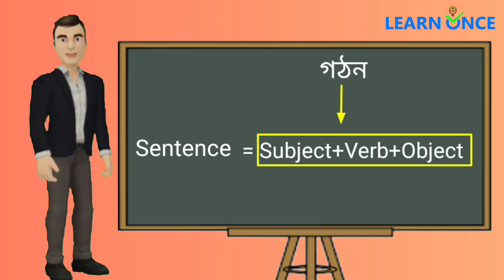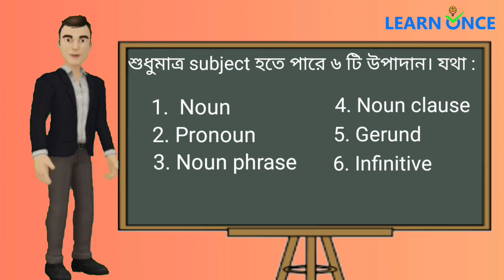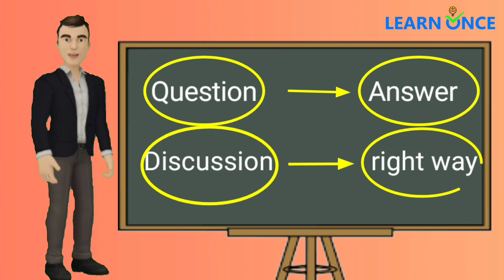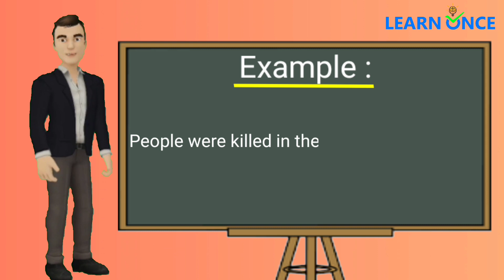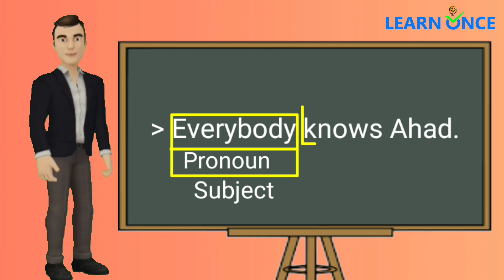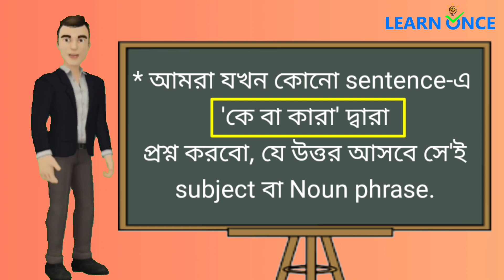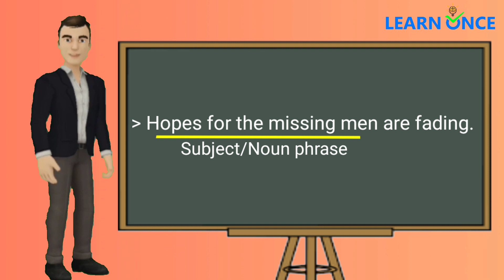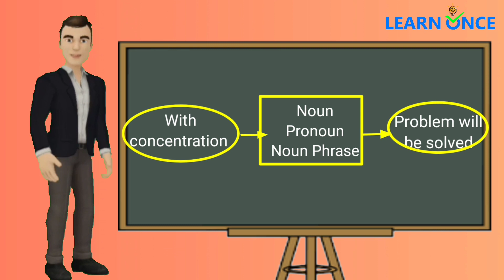2. Noun, Pronoun & Noun phrase (JSC, SSC, HSC, Admission, Job)!- Grammar's ABC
Learn Once- শিক্ষার্থীদের ইংরেজি নিয়ে যে ভয় সেটি ধাপে ধাপে কাটানোর জন্য ৩ টি ইংরেজি গ্রামারের কোর্স তৈরী করেছে। যার মধ্যে Grammar's ABC প্রথম কোর্স হিসেবে সবার সামনে আনা হলো৷
কোর্সটি সাজানো হয়েছে একদম প্রাথমিক পর্যায়ের ইংরেজি ধাপে ধাপে শিখতে ইচ্ছুক শিক্ষার্থীদের জন্য৷ নামের দ্বারাই বোঝা যাচ্ছে কতটা গুরত্ব দেওয়া হয়েছে প্রাথমিক ব্যাকরণ শেখানোর উপর।

আজকের এই দ্বিতীয় লেকচারে কথা বলা হয়েছে Subject এর প্রথম পর্ব নিয়ে৷ এই বিষয়ের যাবতীয় সব কিছু ফুটিয়ে তোলার চেষ্টা করা হয়েছে এখানে৷ শেখা সহজ হোউক Learn Once এর সাথে।